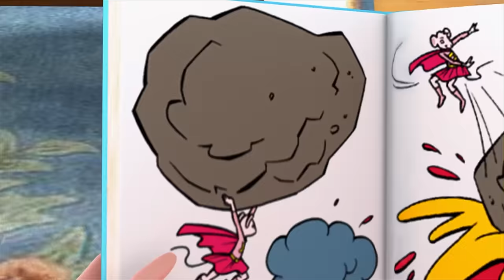The Tale of Angelina's Missing Skates | Full Episodes | Angelina Ballerina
Join Angelina's charming escapade filled with laughter, friendship, and the joy of finding lost treasures on the ice.

 🎀 Step into the graceful world of Angelina Ballerina, where dreams take center stage! Based on the original best -selling children’s book series by author Katharine Holabird and illustrator Helen Craig, Angelina Ballerina: The Next Steps follows the now 8-year-old Angelina as she embarks on the next stage in her life at a new school where she experiences new forms of music and dance!

9 Story is your one-stop destination for endless fun and learning! Check out the best preschool shows with plenty of singing and dancing along to catchy nursery rhymes. Unlock a world of exciting stories with favorites such as Barney and Dr. Panda! Read and learn with Book Hungry Bears, dance with Angelina Ballerina, go on dino adventures with Harry and His Bucket Full of Dinosaurs, and zoom around with the Zerby Derby cars. At 9 Story, adventure is always around the corner!